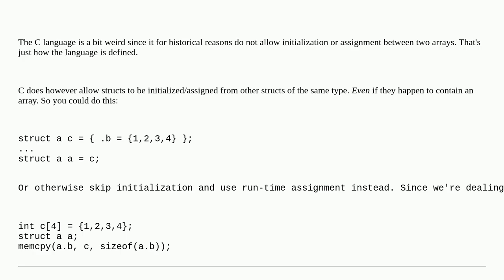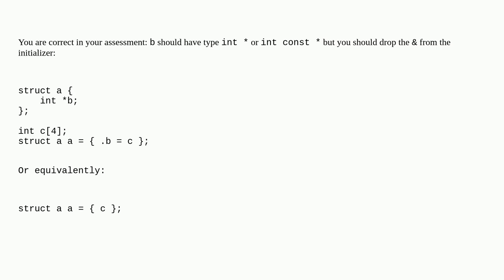Correct syntax for whole array initializaition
A special thanks goes out to the community

  anonymous-struct c syntax initializer